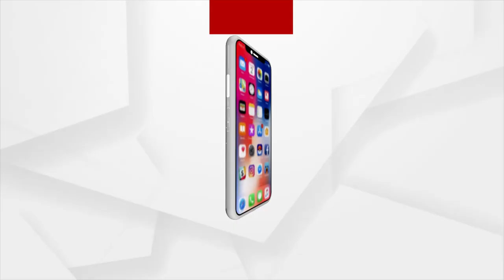PM Modi To Inaugurate Mahakal Corridor At Ujjain, Madhya Pradesh